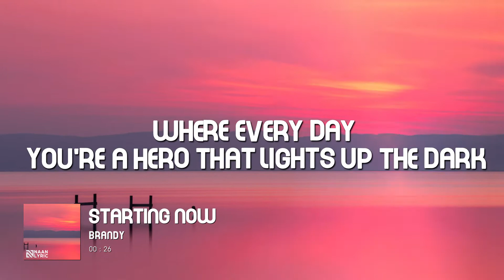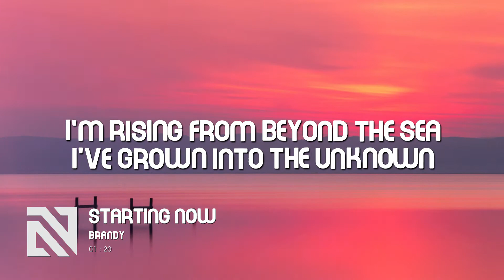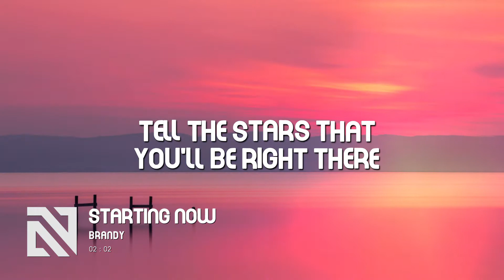Starting Now - Brandy (Lyrics Video)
Enjoy this first listen to "Starting Now," the new Disney Princess anthem performed by Grammy-Award winning superstar Brandy.  Watch Rodgers & Hammerstein's Cinderella and all of the Disney Princess films only on Disney+.

"Starting Now" is available now! 👑
Lyrics :
There’s a girl I find in my reflection
She is smart and kind
Don’t need protection
She’s a warrior and she is waiting for you just around the bend
Where every day you’re a hero that lights up the dark
Where you lead with your courage and dream with your heart
Where there’s a whole new world starting now there’s no room left for wondering
Got a new vision of yourself and she’s who you want to be starting now
Tell the moon that you’re on your way
Tell the stars that you’ll be right there
Say goodbye to yesterday starting now
That’s how they see me but I’m so much more
I’m rising from beyond the sea I’ve grown into the unknown
Up to where I see the light
I want to tackle my dreams with compassion and pride
I am courageous with my friends by  my side
Who knows how far I’ll go starting now there’s no room left for wondering
Got a new vision of yourself and she’s who you want to be staring now
Tell the stars you will be right there
Save the day
Break the curse
I will always have a heart of gold
There’s a gir l I find
Her story is a tale as old as time
Starting now there’s no room left for wondering
Tell the starts that you’ll be right there
I’m starting right now
I’m starting now ♡

©️If any producer or label has an issue with this song or picture, please get in contact with us  we will delete it immediately.